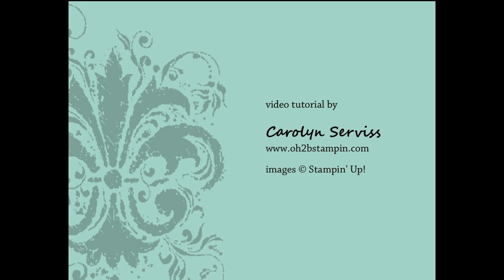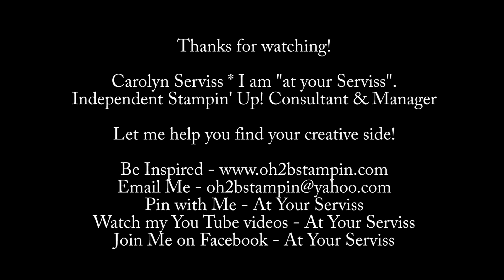Pretty Purse Card or Treat Holder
Learn how to use the Gift Box Punch Board to make this cute paper purse. Makes such a cute gift idea when you fill it with small cards or treats.